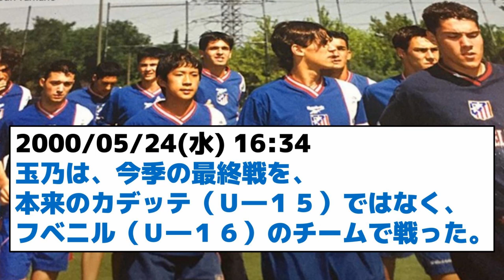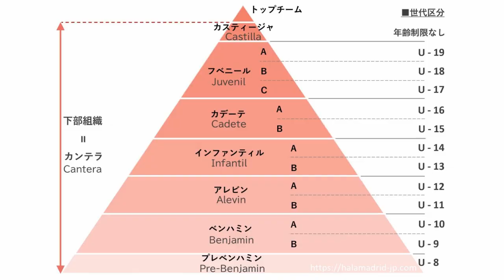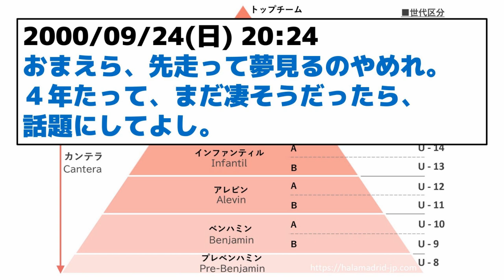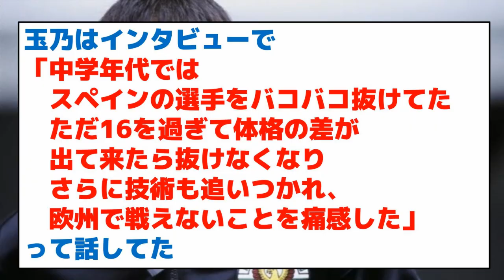【今の人達に知って欲しい！】久保建英がスペインに渡る20年前アトレティコと契約した日本人の天才少年がいた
フェルナンド・トーレス